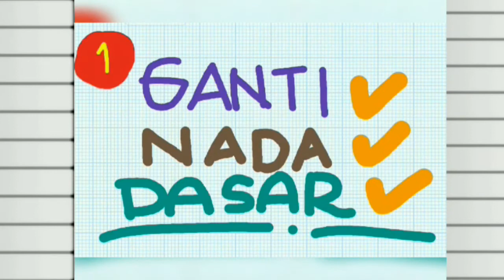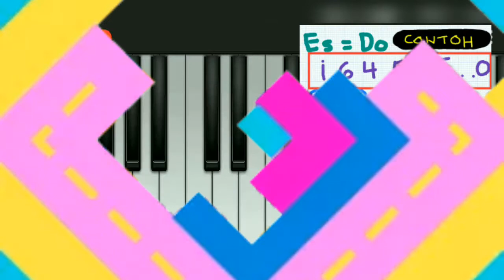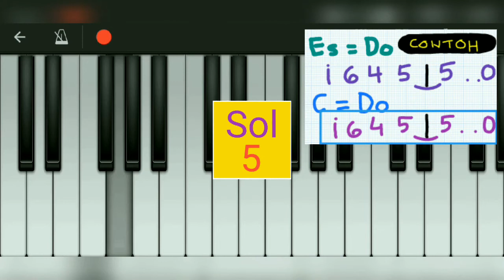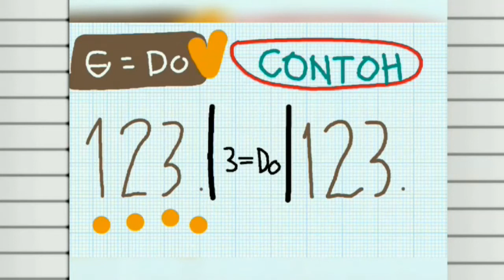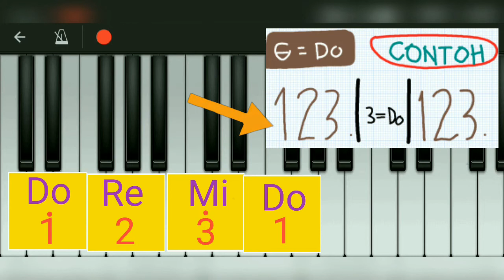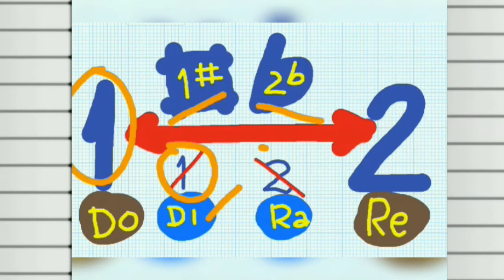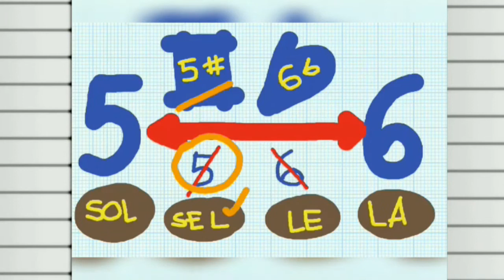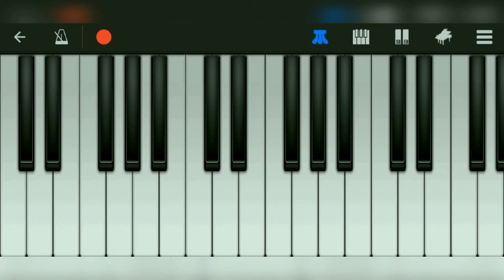Belajar Not Angka || Susunan Nada #2 || Naik Turun Nada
Mempelajari 3 cara menaik turunkan nada pada not anagka, yakni:
1. Menaik-turunkan Nada dasar
2.Transposie atau Modulo
3.Tanda Kromatik /tanda aksidental
Selamat belajar🙏